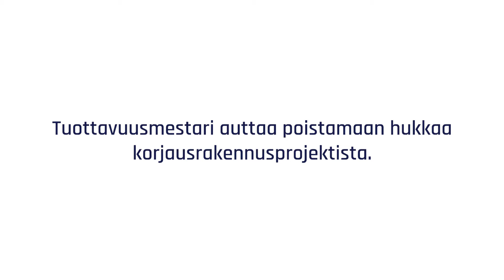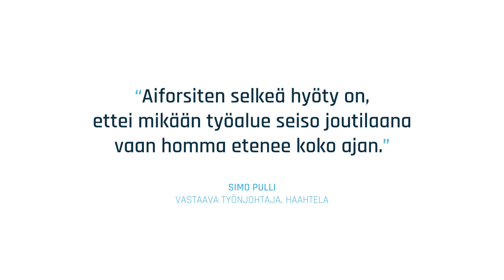Aiforsite Case Haahtela - tuottavuus tahtituotannossa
Rakennusalan tuottavuutta voidaan parantaa varsin yksinkertaisilla asioilla, kuten tekemällä hukka näkyväksi. Haahtela on käyttänyt Aiforsiten teknologiaa ja tuottavuusmestaripalvelua Helsingin Bulevardi 7:n korjausrakennusprojektin tahtituotannossa. Aiforsiten tuottavuusmestari paikantaa poikkeamia materiaalivirroissa tai keskeytyksiä yhtäjaksoisessa työskentelyssä erilaisten datalähteiden avulla. Hän vertaa työmaan todellista tilannetta suunnitelmiin ja esittelee Haahtelan valvojille ja aliurakoitsijoille parannusehdotuksia.

Hyödyt projektinjohtoyritykselle Aiforsiten palvelusta:
- tahtituotannon aikataulun seuranta ja ohjaus -  nopeasti ja helposti hyvä käsitys siitä, missä vaiheessa työmaa menee. Myös etänä.
- poikkeamat työn etenemisessä ja materiaalivirroissa havaitaan ajoissa ja ehditään puuttumaan niihin
-  vakaa ja monipuolinen työkalu työmaaprojektien dokumentointiin
- työvaiheiden jäljitettävyys - järjestelmän kuvadokumentoinnista pystyy takautuvasti tarkistamaan  työmaan tilanteen.